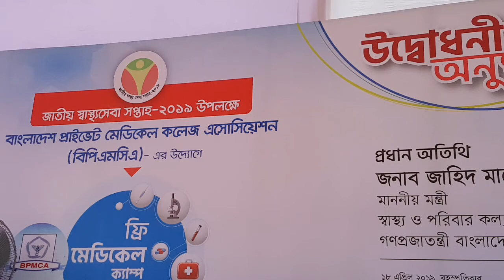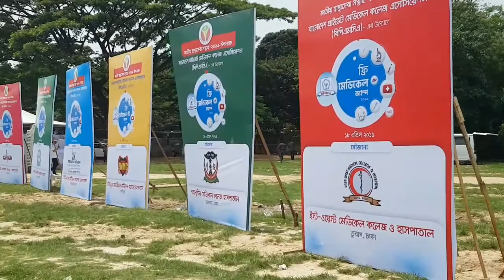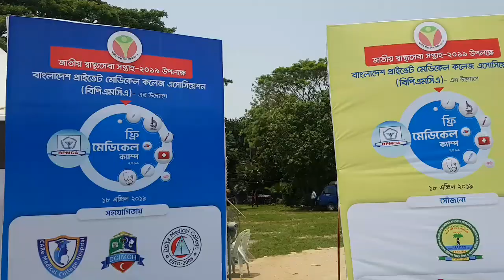BANGLADESH PRIVATE MEDICAL ASSOCIATION BPMCA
10000 patients given Free Medical Services and Medicine